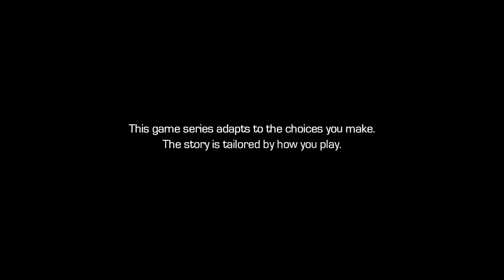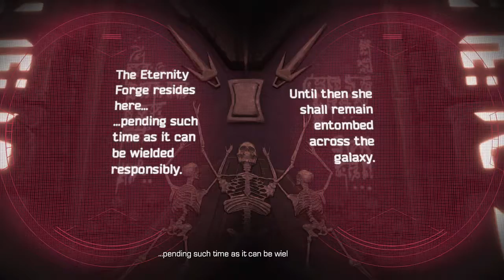Guardians of the Galaxy Ep. 2 - Under Pressure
Rocket Raccoon's past & Nebula (Gamora's sisters) gets the Pope Fiction treatment.